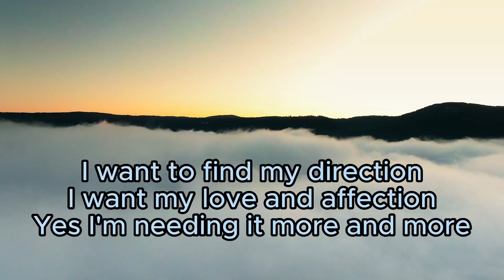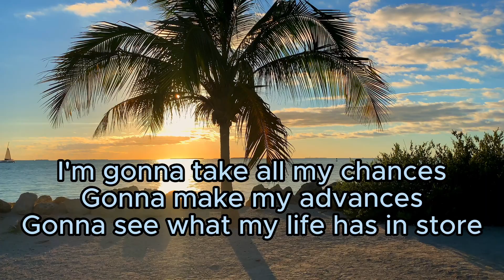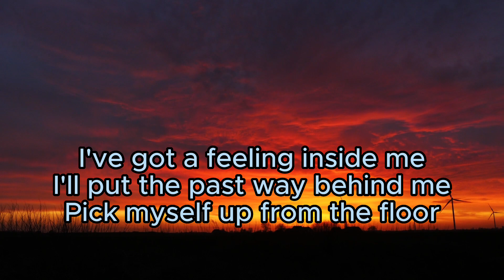Supertramp - What I'm Looking For (Monad Redux)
Remix of Ever Open Door - Supertramp